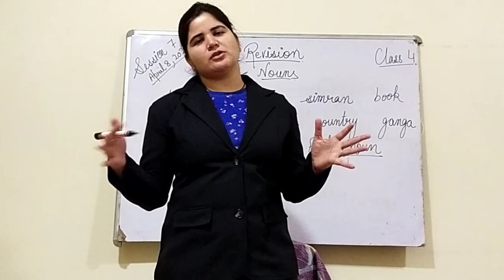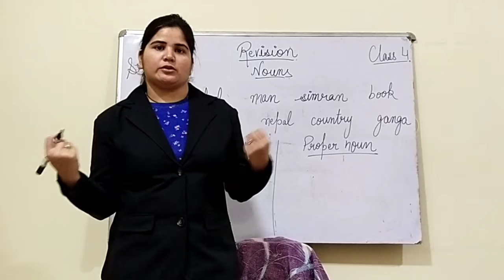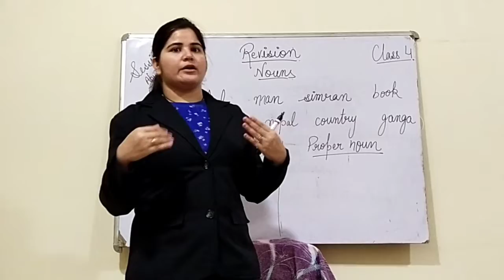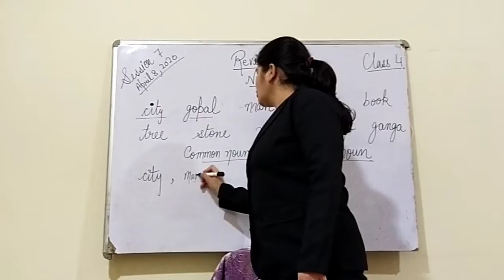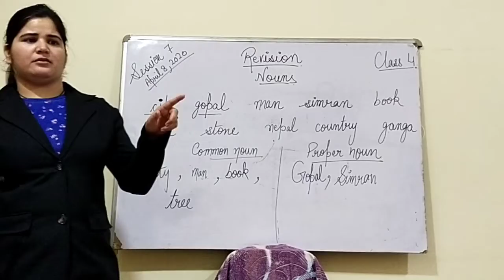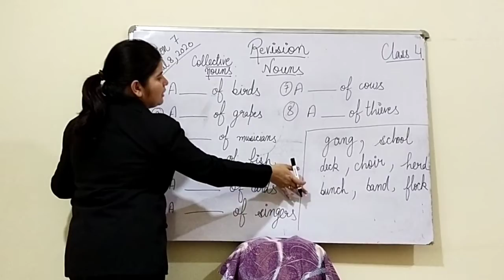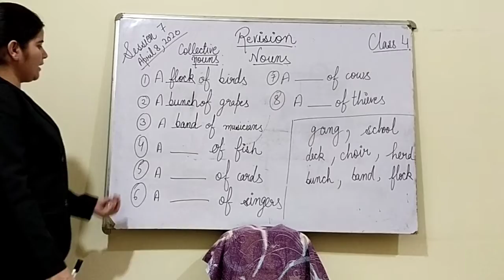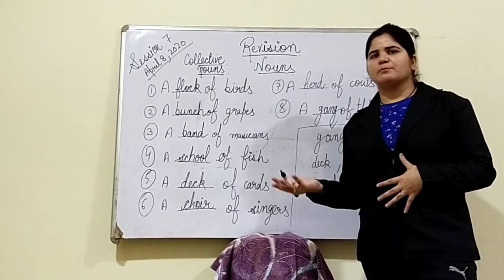Class 4 revision session for 8th April